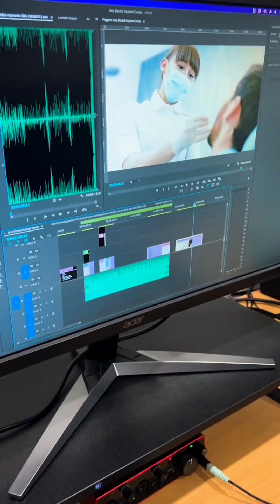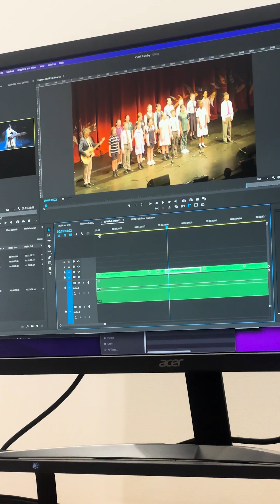11th of October 2023